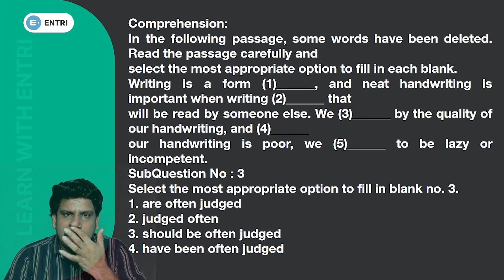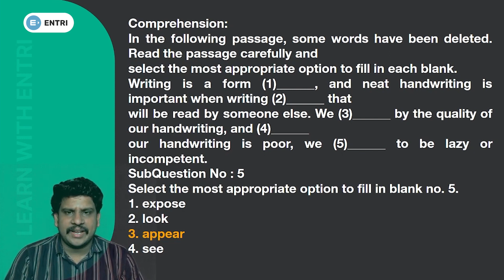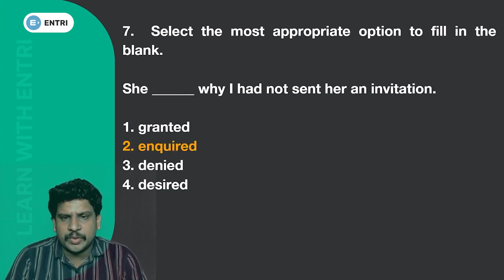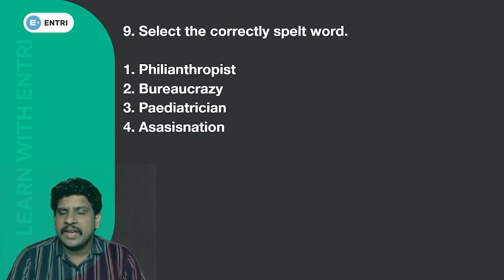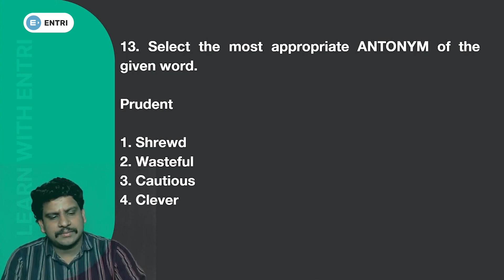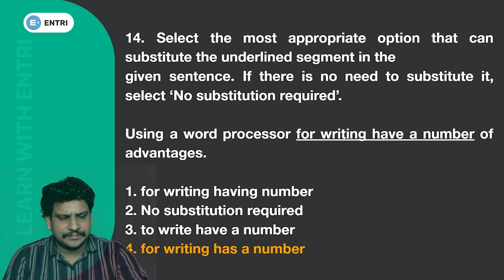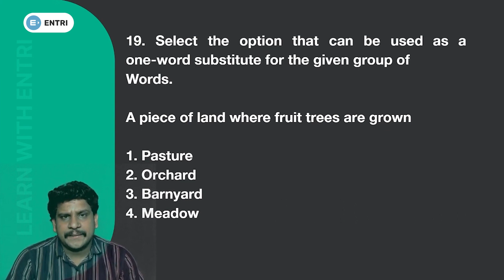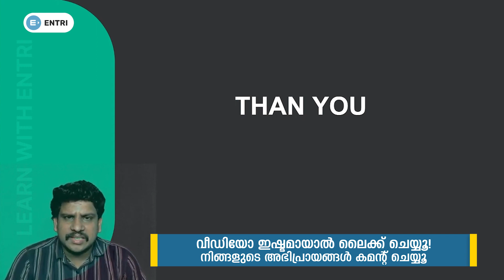SSC GD Constable 2023 | SSC English for Constable GD - Day 10 | Entri App SSC Classes